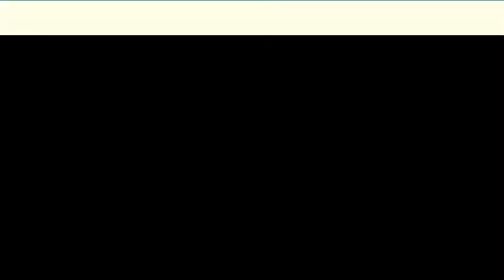Sepultan al niño Lenin, el pequeño que murió por una bala perdida en Nezahualcóyotl | Paco Zea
Sepultan a Lenin, el niño de 8 años víctima de un bala perdida en Nezahualcóyotl, Estado de México.